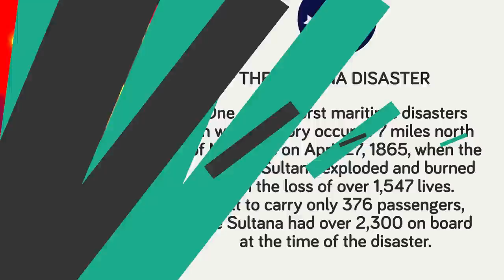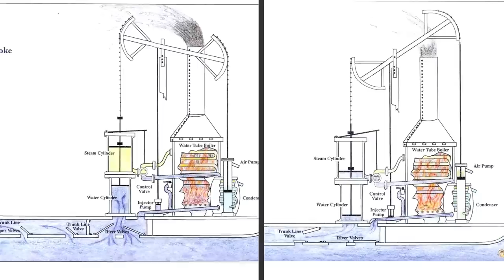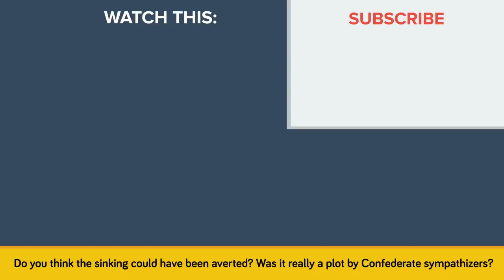Why This Sinking Was Worse Than Titanic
The sinking of the Sultana will go down as one of the worst maritime tragedies in US history, but it's a disaster that is often over looked for the more popular sinking ship story, the Titanic. The Sultana was a horrific disaster, but why isn't this a story worthy of a movie being made after it?